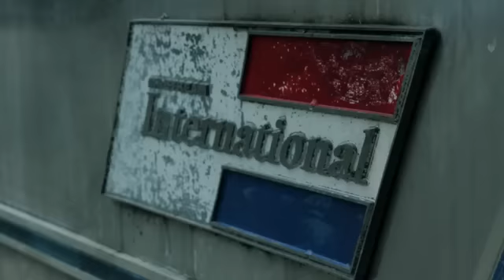Blessed Child - Tick tick (FeuerFrei Sampler Nr.8)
22. Track vom 8. FeuerFreiSampler!